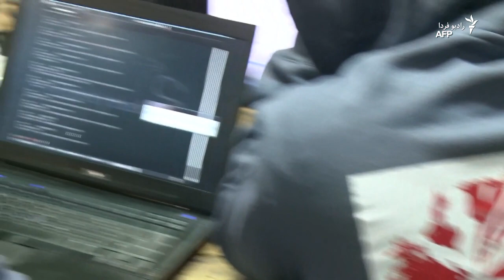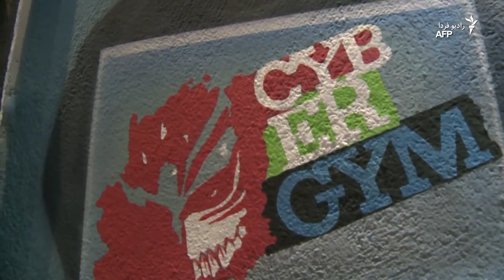نبرد پیدا و پنهان اسرائیل و جمهوری اسلامی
گفتگو با حسین آقایی